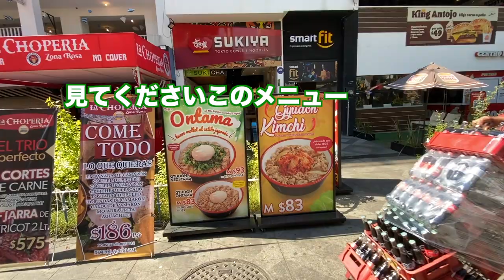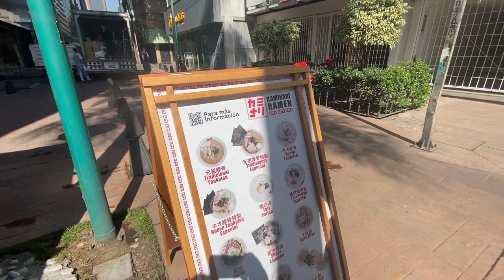メキシコデート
ベネズエラでのシーズンを終えて
日本への帰国動画第2弾
メキシコで小池さんとNICOが...！？！？

NICORAZON-メジャー挑戦記 乙坂 智